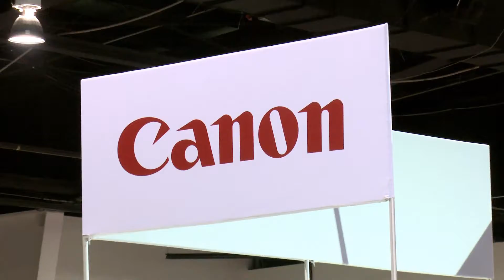Graphics Canada 2017 Canon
Canon speaks about efficiency and effectiveness of newly launched products at Graphics Canada